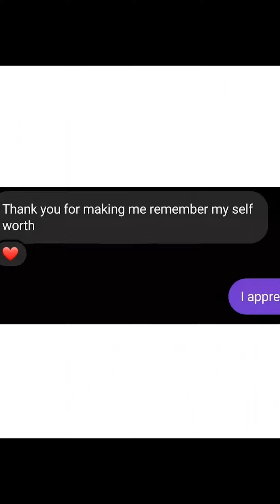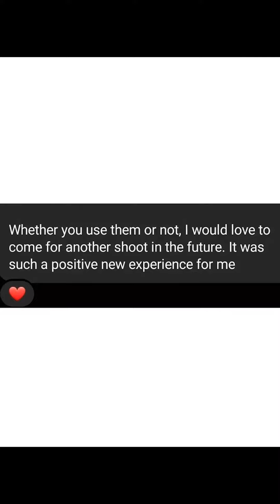Why You Owe Yourself a Photoshoot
Here is a little sample video of how much fun we have at shoots. Our shoots start with hair and makeup in the studio. We have wardrobe options available, including over 100 dresses and several lingerie pieces (no bottoms for sanitary purposes). Almost all of my clients have no modeling experience with posing or styling a shoot. We take care of all of that and all you have to do is show up. We go over well before the shoot what kind of looks and moods you are going for and stick within your comfort zone to make sure you have the best time. We have optional add-ons, like using our angel wings, or a fake shower shoot, or a pool shoot. for more information about setting up your own shoot.

We have an awesome studio in San Diego with elegant sets and large fake windows for beautiful soft light. We welcome studio tours, so come check it out if you are in the area.

Although we don't only do boudoir, it's our specialty. We love making classy and elegant pictures, whether it's in one of our 100 dresses or in lingerie, or however makes our clients happiest. Our studio is a luxury experience studio. Everything is the highest quality and the highest caliber. We know that deciding to do a boudoir shoot can be a big step, so we want to make sure that we do everything in our power to make it the most luxurious experience for you - something you can look back on fondly and be proud of your decision.